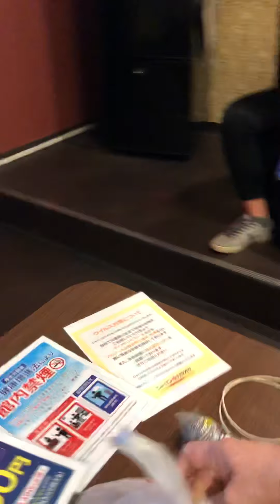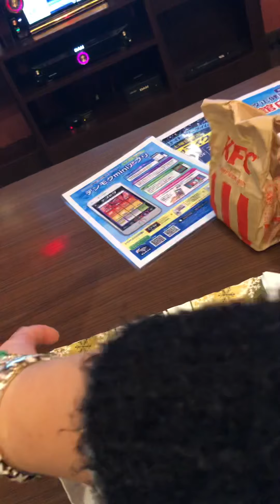Quality time with son